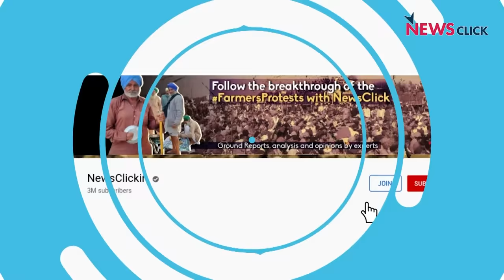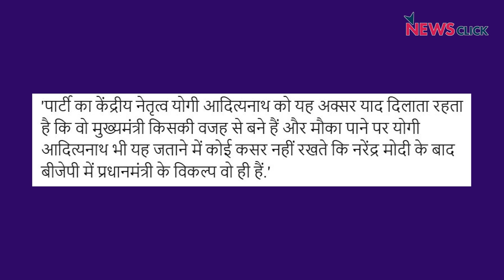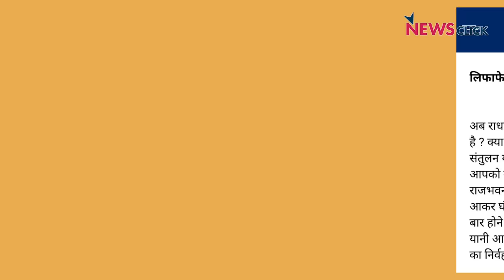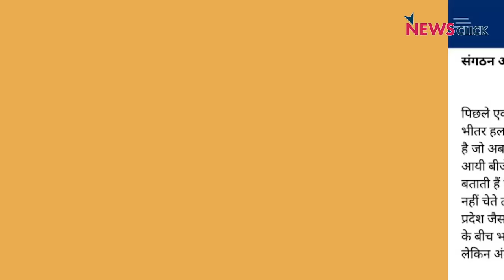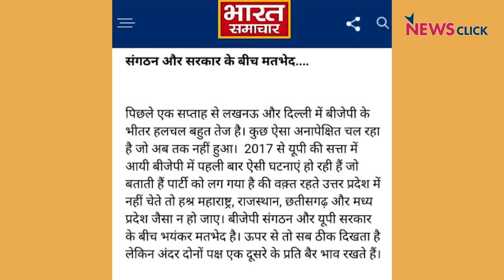भाजपा में बवाल। योगी VS मोदी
आज न्यूज़चक्र में अभिसार शर्मा उत्तर प्रदेश में जारी सियासी उठापटक की बात कर रहे हैं । और इस बार भाजपा में आया है एक बड़ा सियासी भूकंप। राज्य के सीएम प्रधानमंत्री मोदी की किसी बात को नहीं मान रहे जिससे आलाकमान नाराज़ है। मगर योगी के हठ के सामने मजबूर हैं। अभिसार आज सवाल पूछ रहे हैं के क्या इसका असर 2022 के विधानसभा चुनावों पर पड़ेगा ?